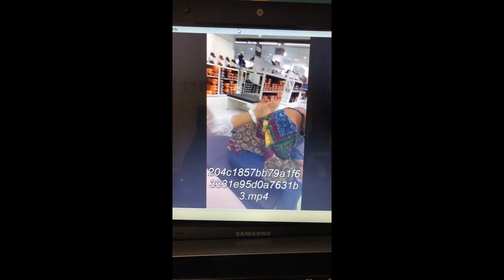Samantha's 21st Birthday celebration | South African YouTuber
HI KREAMZIES!! Happy NEW YEAR!
This is a video about Samantha's birthday celebration - 19 June 2021